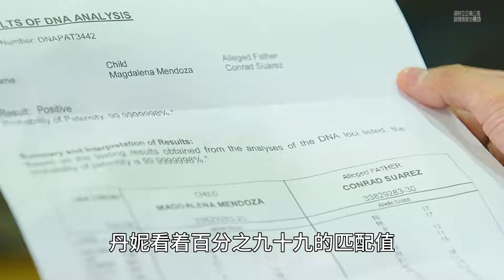曾經最狠毒校花 如今卻遭到最恨的報應